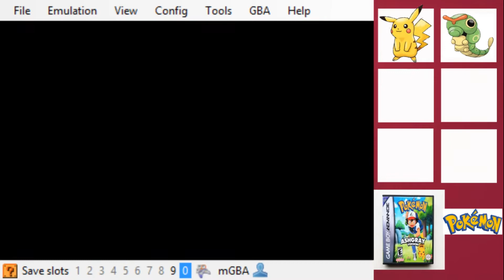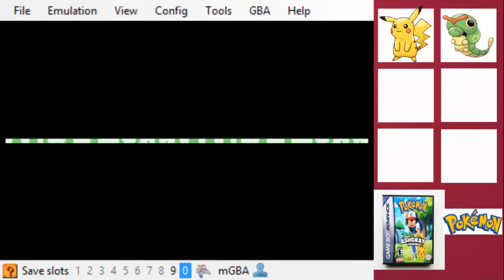Team Rocket Ka Hamla! | Pokemon Ash Gray EP02 In Hindi | HK Gaming Point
Pokemon Ash Gray Ki Series Mein Aapka Sabhi Ka  Swagat Hain. Please Guys Support These Series For Pokemon Anime.Plz Support.